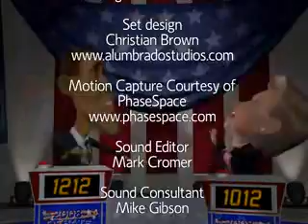Obama US Election